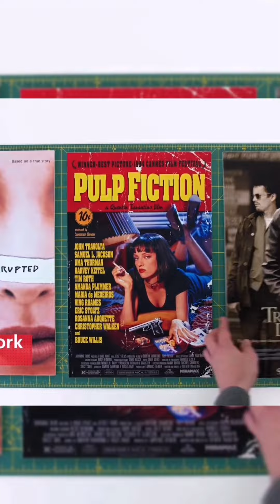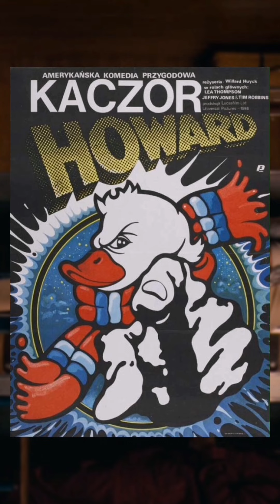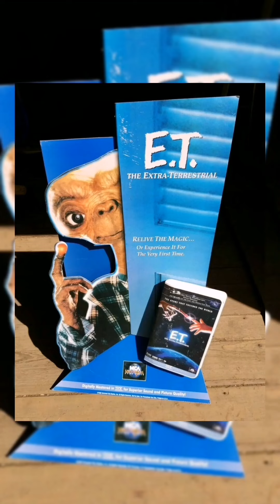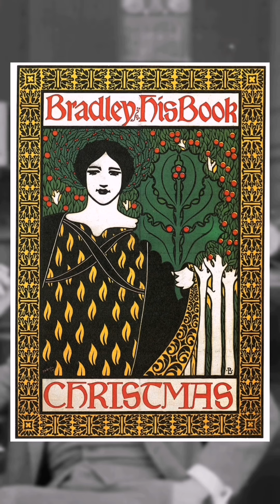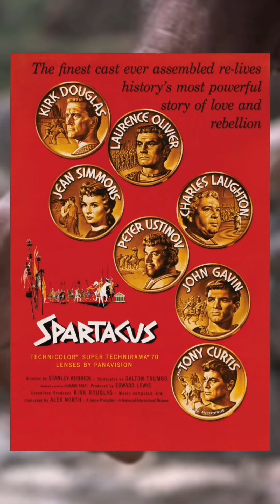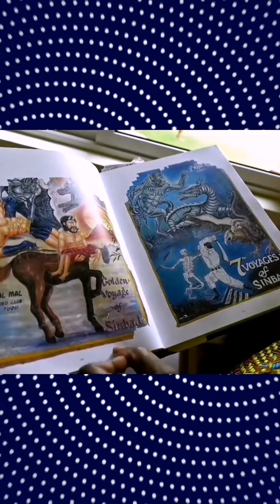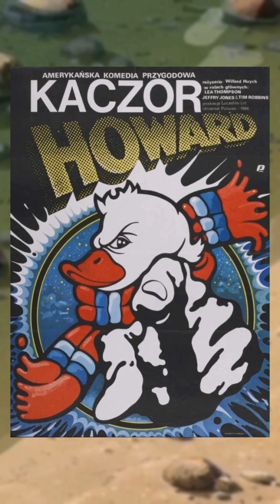La fascinante historia de los pósters de cine | Cinexpiar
Unete a nuestra comunidad de amantes del cine! 🎬👁️

Mejores Pósters de películas
Peores posters de peliculas
Mejores carteles del cine
Peores carteles del cine
Historia del cine
Como hacer un poster
Diseño gráfico
Aprender cine
Video ensayo
Análisis de cine
Análisis de películas

0:00 - 0:25 Poster de películas
0:25 - 1:57 La Historia de los Pósters Polacos
1:57 - 6:31 Historia del poster cinematográfico
6:31 - 7:58 Maestros del poster: Noriyoshi Ohrai, Bill Gold, Saul Bass, Bob peak, Richard Amsel, Drew struzan.
7:58 - 8:58 ¿Cómo hacer un buen póster?
8:58 - 9:40 Cliches de pósters de cine
9:40 - 10:01 Peores posters del cine
10:01 - 10:59 Pósters de cine africanos, Ghana, nigeria
10:59 - 12:08 Mejores carteles/posters de cine